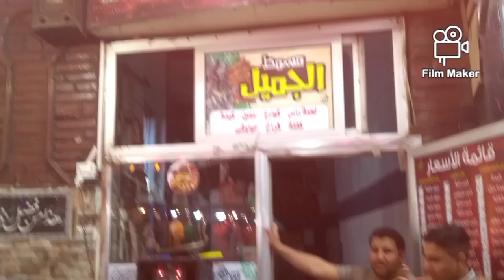🌜what is ramadan 🌎ramadan fasting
The month of Ramadan is one of the noble months whose rituals are venerated by Muslims
 ramadan kareem

and celebrate its advent. The month of Ramadan is an important month in the Islamic calendar

 and it is the ninth month in the Hijri calendar    In this holy month

God revealed the Qur’an to the Prophet Muhammad
 may God bless him and grant him peace

 and in this month Muslims refrain from Food and drink during the period between sunrise

 and sunset and within 30 days

 Adults and children rejoice at the advent of this holy month

 and they hang decorations and the streets are filled with the people of Ramadan

In this month, Muslims make tables of the Most Gracious

 in which everyone eats Love and sincerity chant Ramadan Kareem

the rich feel the poor and provide them with aid

and this month is filled with goodness and mercy

 and the month of Ramadan is associated

 with the Qur’an and prayer

 and fasting the month of Ramadan is obligatory for Muslims

 as it is the fourth pillar of the five pillars of Islam

and the goal of fasting It is piety faith

patience  preserving the health of the body

 as well as compassion

 altruism, and achieving equality

Happy New Year to your beautiful gathering
ramadan mubarak
ramadan mubarak meaning
 ramadan 2023 calendar
ramadan rules
quran
islam
Ramadan design
Thank you to everyone who supports me by sharing and liking